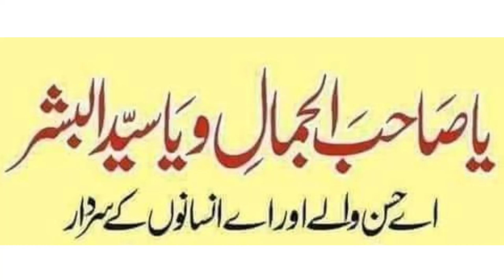Ya Sahib ul Jamal Sabri brothers # Rabi ul Awal Status 2020 #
Hazrat Syed Muhammad Sharif Shah Baba Mazar Jannat ul Baqi Qabristan Block-L, Sector-11, Rahim Shah Calony, Orangi Town Karachi.